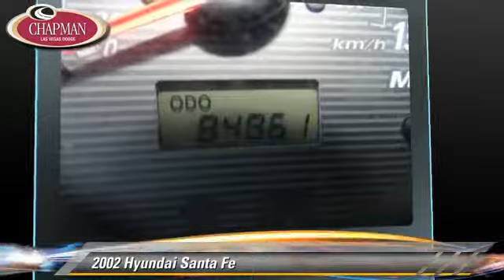Chapman Las Vegas Dodge Chrysler Jeep Ram, Las Vegas 89104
[DFIN:2:2713560:I:622F6E59:5b6e344335beec33861b1b07aeb3f3a3]